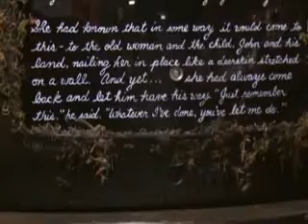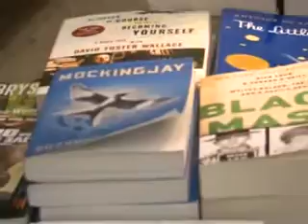La Última Librería se ubica en Los Ángeles y sigue en pie gracias al amor de los lectores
En el centro de Los Ángeles, hay un lugar al que todo amante de los libros quiere ir. Es una de las más hermosas librerías del mundo que se llama La Última Librería.